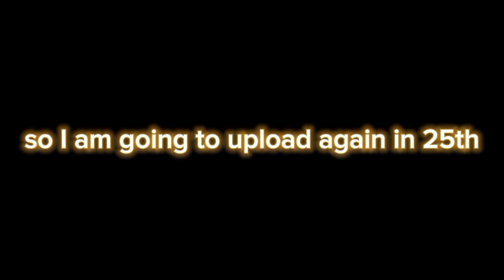The Announcement You’ve ALL Been Waiting For (What’s Next For The Channel)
Get ready for the exciting news you’ve all been waiting for! In this video, I’ll share the big announcement about what's next for the channel and the upcoming content that you can look forward to. I can’t wait to unveil the new direction we’re taking and the fresh ideas that are coming your way. Whether you're a long-time subscriber or new to our community, there’s something for everyone. Join me as I discuss the plans that will elevate our content and keep you engaged. Your support means the world to me, and I can’t wait to embark on this journey together!